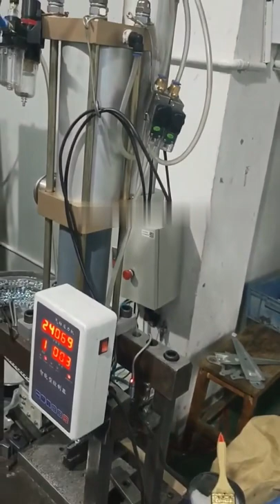ZJSHUYI Features of Pneumatic Technology.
1. The pneumatic device has a simple structure, light weight, simple installation and maintenance. The pressure level is low, and the use safety is relatively safer than the hydraulic system.
2. The working medium is inexhaustible air, and the air itself does not cost money. The exhaust gas treatment is simple and does not pollute the environment, but the power consumption is large, the energy conversion rate is very low, the initial cost is low, but the use cost is high.
3. The adjustment of output force and working speed is very easy. The action speed of the cylinder is generally 50~500mm/s. But the running speed is not stable.
4. The reliability is not too high, and the service life is greatly affected by the cleanliness of the air source and the frequency of use.
5. Using the compressibility of air, it can store energy and realize centralized air supply. The energy is released for a short period of time for high-speed response in intermittent motion. Buffering is possible. Strong adaptability to shock loads and overloads. Under certain conditions, the pneumatic device can have self-protection ability.
6. The full pneumatic control has the ability of fireproof, explosion-proof and moisture-proof. Compared with the hydraulic method, the pneumatic method can be used in high temperature applications (usually within 160°C).